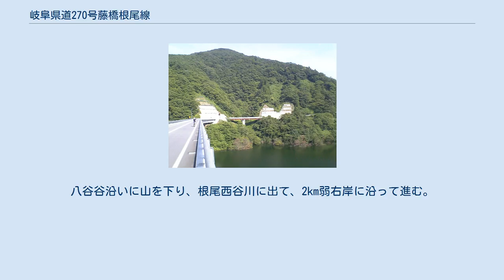岐阜県道270号藤橋根尾線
徳山バイパスの対応区間（2007年8月） 馬坂隧道（馬坂トンネル）（2007年8月） 岐阜県道270号藤橋根尾線（ぎふけんどう270ごう ふじはしねおせん）は、岐阜県揖斐郡揖斐川町と同県本巣市を結ぶ一般県道である。
 国道157号を経由してこの県道を通るルートは、国道303号経由国道417号ルートとともに、県庁所在地の岐阜市と旧徳山村（1987年に藤橋村と合併、現揖斐川町）を結ぶ重要なルートだった。
 岐阜県揖斐郡揖斐川町徳山の国道417号徳山バイパスとの接続点（クツ尾山之神橋）が起点。
旧徳山村中心部の旧国道417号交点がかつての起点だったが、揖斐川に建設された徳山ダム湛水によって国道417号と県道の一部がダム湖に水没するため、付替県道（延長1,350m）が建設され、付替国道として建設された徳山バイパスとの接続点に起点が変更された。
起点からすぐに、本郷神楽橋を渡って岳洞山桜隧道に入り、トンネルを出ると五平能舞橋でダム湖（白谷）を渡る。
橋を渡った後は、しで原憂い橋を経てダム建設前からの現道に接続する。
しばらく山道を進み、馬坂峠の馬坂隧道（馬坂トンネル）を潜ると本巣市である。
八谷谷沿いに山を下り、根尾西谷川に出て、2km弱右岸に沿って進む。
根尾西谷川を渡るとすぐ、終点の岐阜県本巣市根尾門脇の国道157号交点である。
 以下は旧データ（平成13年時点） 起点付近に揖斐川（徳山湖）、終点付近に根尾西谷川（揖斐川支流）が流れる。